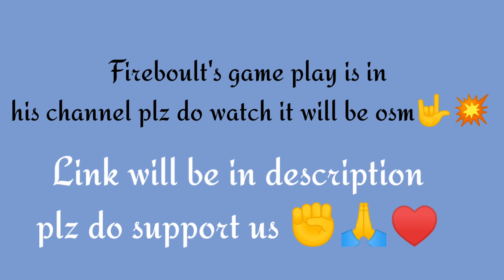2vs4 custom match with Random Global players|| freefire gameplay || no DPI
2vs4customgameplay#roukff#totalgaming#jackff munnabhaigaming mobilegameplay vincenzo b2k bnl killmontage freefiretelugu freefire sudipsarkar firboult95 nodpigameplayHey folks! Watch me play Garena Free Fire